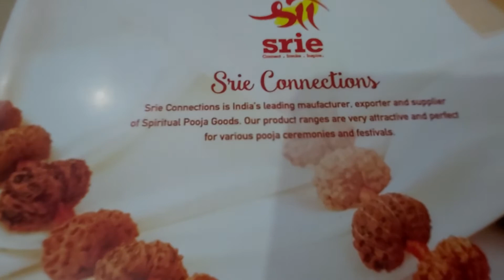Get Wealth, Prosperity, Peace with Blessings of Lord Shiva.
Submit all your wishes and prayers to Lord Shiva.

Get all your wishes and Prayers Granted by Blessings of Lord Shiva.

Pure Original Sphatik Crystal quartz Shivling for worship of Lord Shiva available at srie connections.